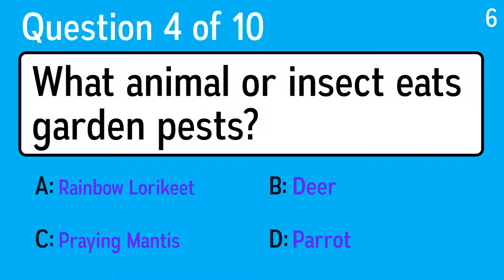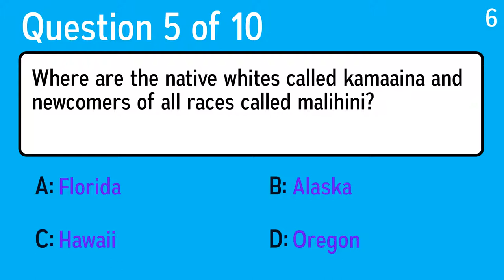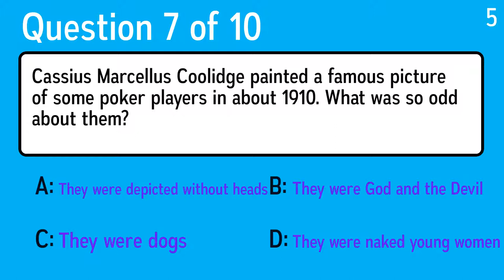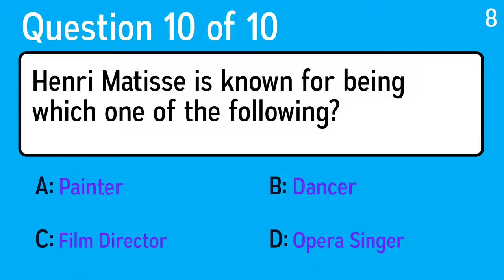General Knowledge Quiz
Question 1: How many feet are in 144 inches?
 Answer a: 24 Feet
 Answer b: 18 Feet
 Answer c: 1720 Feet
 Answer d: 12 Feet

Question 2: What would be a 10% tip on a £23.50 restaurant bill?

Question 3: Where are the native whites called kamaaina and newcomers of all races called malihini?
 Answer a: Florida
 Answer b: Oregon
 Answer c: Alaska
 Answer d: Hawaii

Question 4: Who sang the famous song Brain Damage (1973)?
 Answer a: Lizz Wright
 Answer b: Offspring
 Answer c: Beatles
 Answer d:  Pink Floyd

Question 5: Less is …
 Answer a: more
 Answer b: distant
 Answer c: prescription
 Answer d: quantity

Question 6: Thomas Nast's drawings popularised the modern image of which jolly figure?
 Answer a: Jack Skellington
 Answer b: The Grinch
 Answer c: Thomas The Tank Engine
 Answer d: Santa Claus

Question 7: What animal or insect eats garden pests?
 Answer a: Praying Mantis
 Answer b: Rainbow Lorikeet
 Answer c: Parrot
 Answer d: Deer

Question 8: Cassius Marcellus Coolidge painted a famous picture of some poker players in about 1910. What was so odd about them?
 Answer a: They were naked young women
 Answer b: They were dogs
 Answer c: They were God and the Devil
 Answer d: They were depicted without heads

Question 9: What 1979 Ridley Scott movie starred Sigourney Weaver?
 Answer a: Mad Max
 Answer b: Caligula
 Answer c: Alien
 Answer d: Apocalypse Now

Question 10: Henri Matisse is known for being which one of the following?
 Answer a: Painter
 Answer b: Dancer
 Answer c: Opera Singer
 Answer d: Film Director